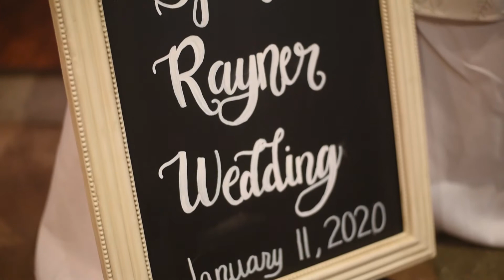Mariah and Tyler | 1.11.20